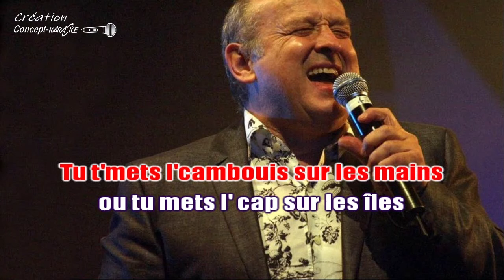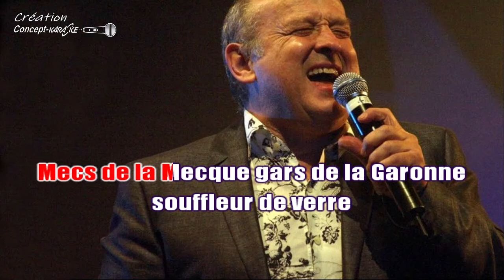Michel Jonasz - Joueur de blues